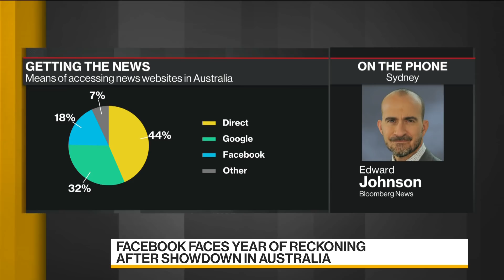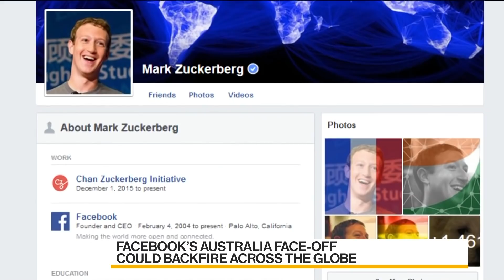Australia Passes Law Forcing Facebook, Google to Pay for News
Feb.24 -- Australia’s Parliament as passed a world-first law to force digital giants, like Facebook Inc. and Google, to pay local publishers for news content. Bloomberg’s Edward Johnson reports on “Bloomberg Daybreak: Asia.”